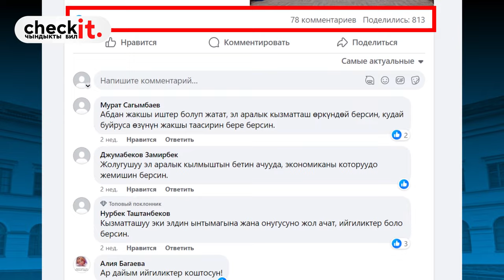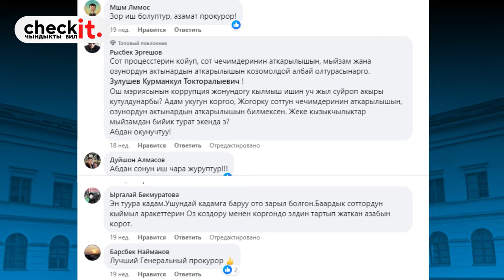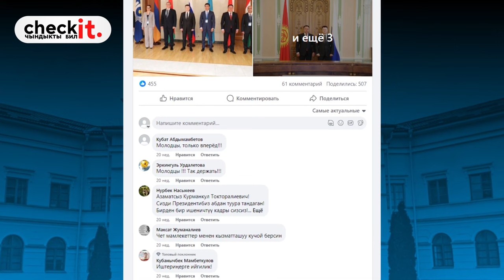ЧЕКИТ МЕДИА || Башкы ПРОКУРАТУРА дагы ФЕЙКТЕРДИ ЖАЛДАЙБЫ?